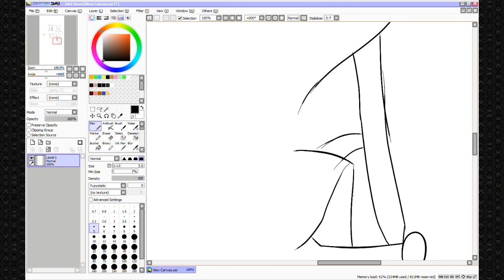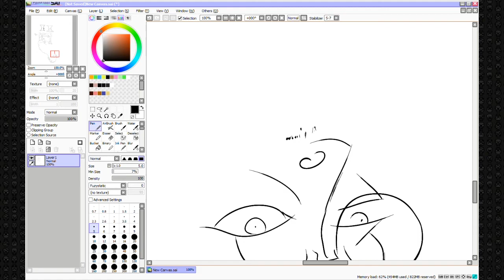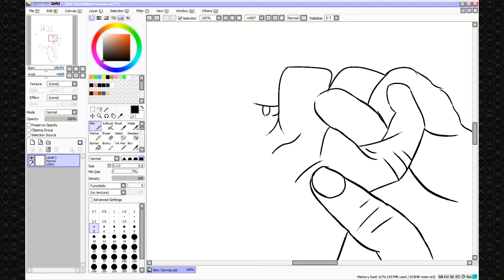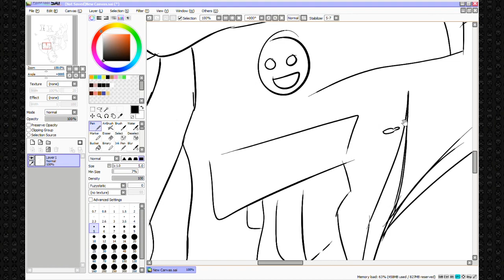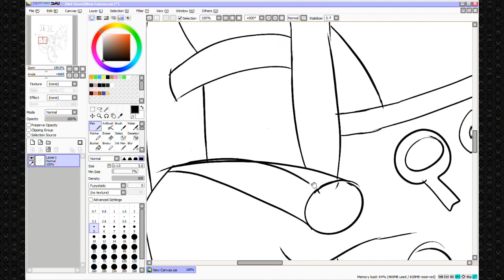Drawing on the Right Side of the Brain - Stravinsky